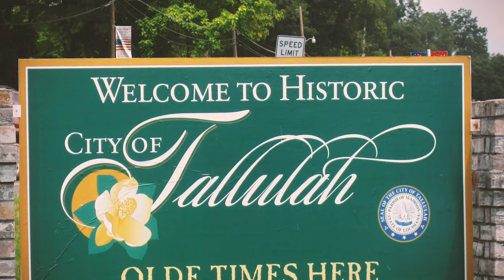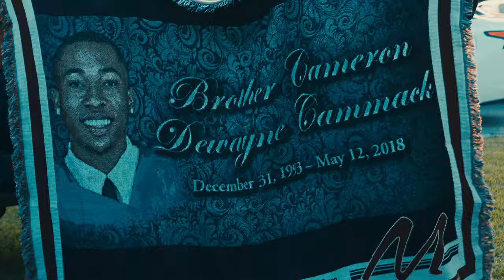Mac Love - Raco Larry Fever [Official Video]